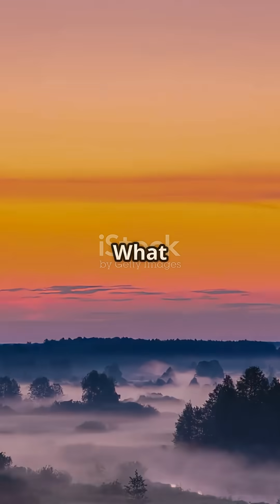The Sun Just Went Dark… What Happens Next? Imagine if shorts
What if the Sun suddenly went dark?
In this Imagine If video, we explore the terrifying scenario of a world without sunlight — and what would really happen to life on Earth. From the eight-minute delay before total darkness to the freezing of oceans and the fall of humanity, this scientific story shows how fragile our existence truly is.

Discover how long humans could survive, how Earth would transform into an icy wasteland, and whether we could adapt underground before the planet drifts into the void.

Topics Covered:

What happens if the Sun disappears

How long Earth could survive without sunlight

Temperature drop and environmental collapse

How humanity could survive underground

The fate of the solar system without gravity